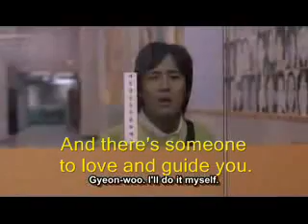Turn Around, Look at Me - the Vogues ( Final Destination 3 )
Loving a girl that cannot make up her mind is most difficult. but we aren't we all fools for love. ?
Composer-Jerry Capehart.

In 1961, Glen Campbell released his version hitting number sixty-two on the Billboard Hot 100.

In 1962, The Lettermen released their version as a single. It made it to number five on Billboard's Bubbling Under Hot 100 Singles chart, but the b-side of the single, "How Is Julie?," became the bigger hit.

In 1968, The Vogues released their remake reaching the top ten of the Hot 100.

Other artists who have recorded this song include The Bachelors, The Bee Gees, and Esther Phillips.

In recent times, this song was featured in the film Final Destination 3. It became the stalker's theme song.